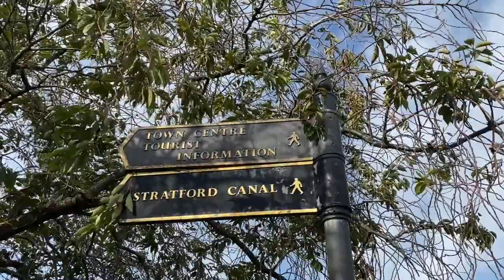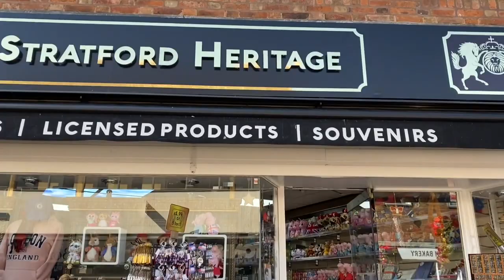Stratford Upon-Avon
Welcome to WILLIAM SHAKESPEARE BIRTHPLACE